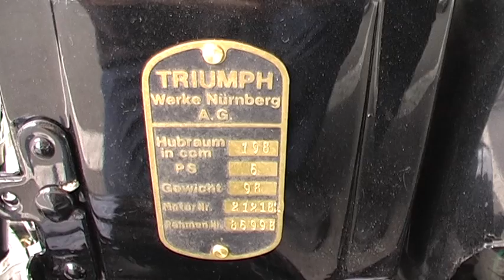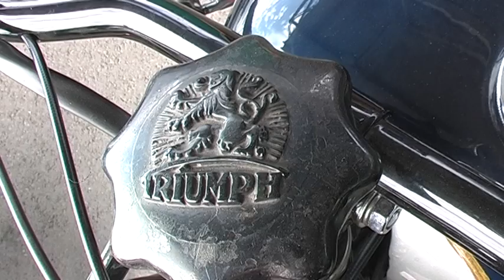OldtimerbazaR Triumph RL 30 z 1934 roku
Triumph model RL 30 z 1934 roku.
Pozdrawiam, Piotr Kawałek